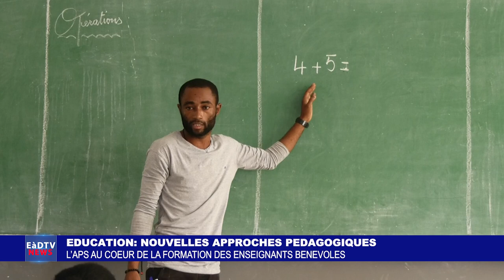L'APS AU COEUR DE LA FORMATION DES ENSEIGNANTS BENEVOLES DU DEPARTEMENT DE BRAZZAVILLE.